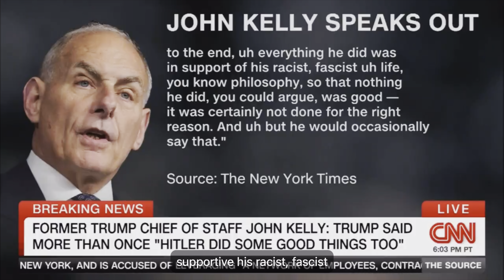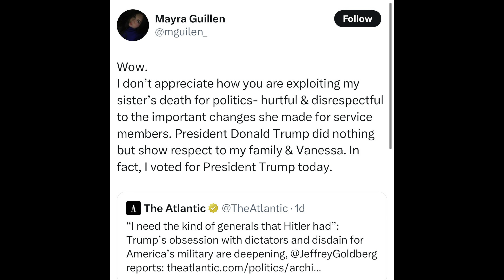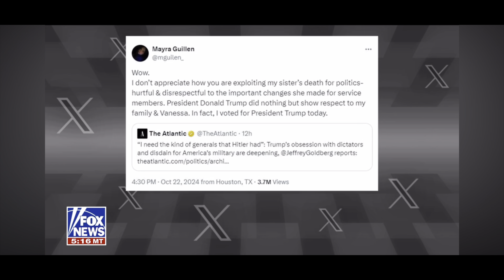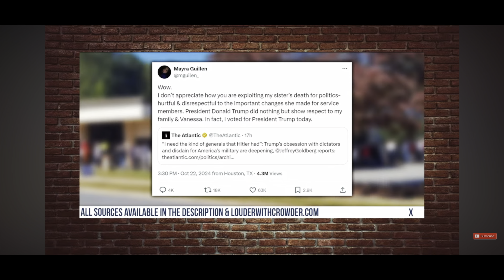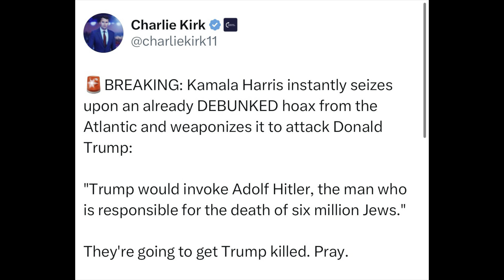New Trump hoax debunked: October surprise falls flat on it’s face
Well the first real October surprise turned out to be a dudd

Ok October surprises happen and sometimes are effective but this one, not so much let me break it down.